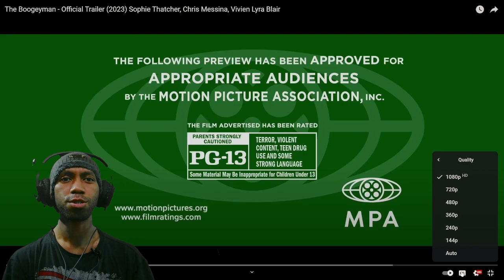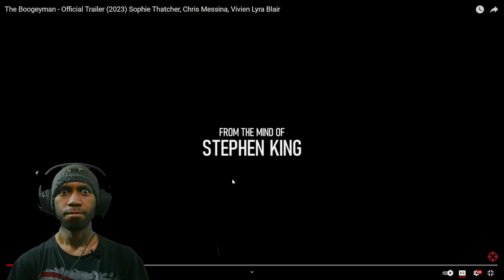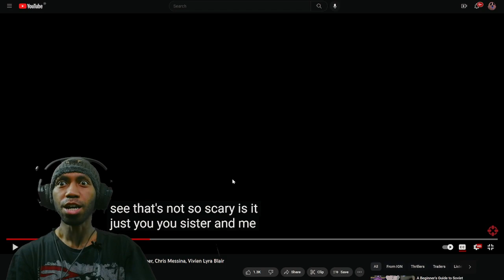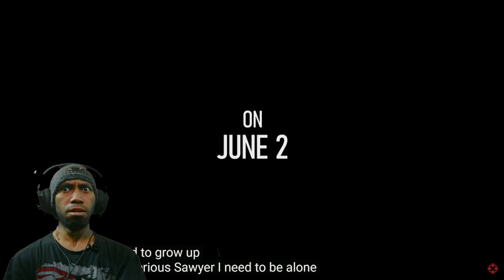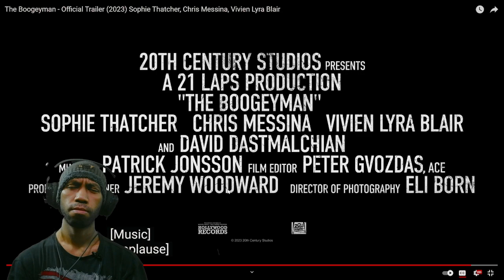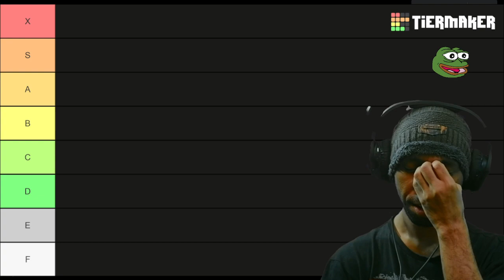The Boogeyman (2023) Reaction & Rating 🥶🥶🥶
Subs Goal:
74% . 255/250

75 Views - Mar 7, 2023

Poll:
 You Can Only Choosing  One Community Platform (cuz people keep asking me):

Last Supporter: